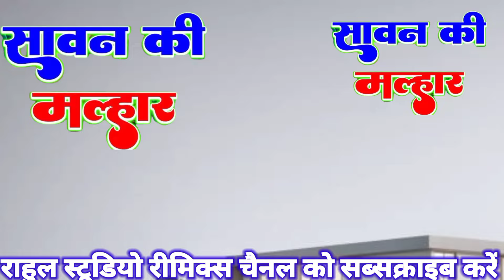malhar सावन मस्त मल्हार# मेरी बहिना बाग में बोले कोयलियाrahulstudioremix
malhar सावन मस्त मल्हार# मेरी बहन बैग में बोले कोयलियाrahulstudioremix